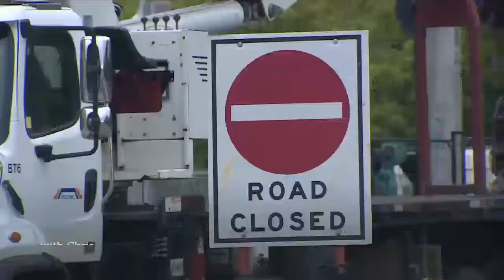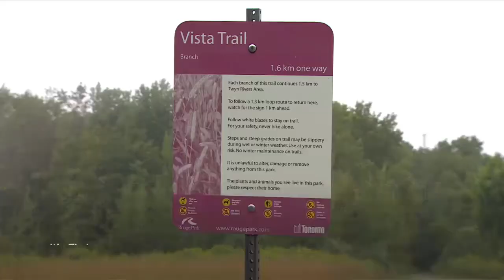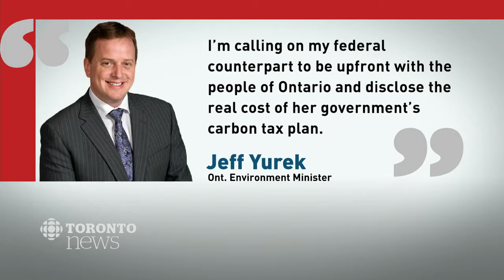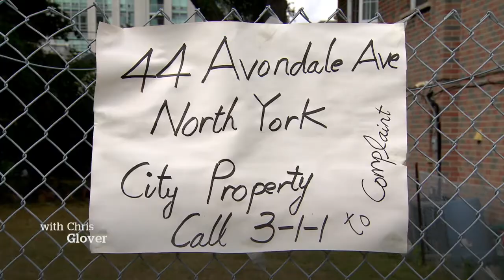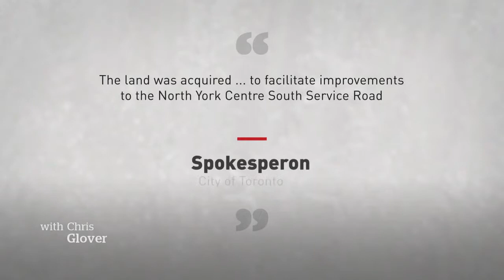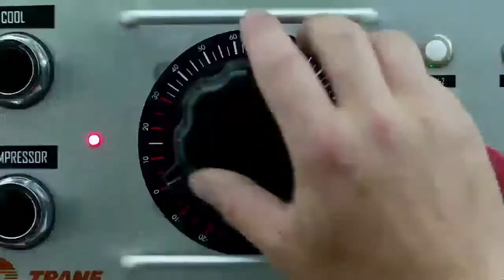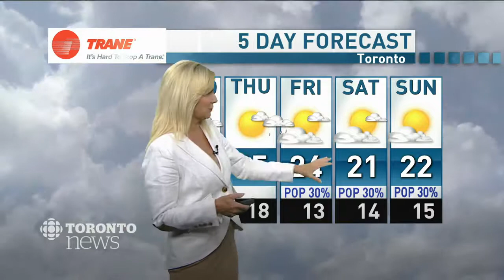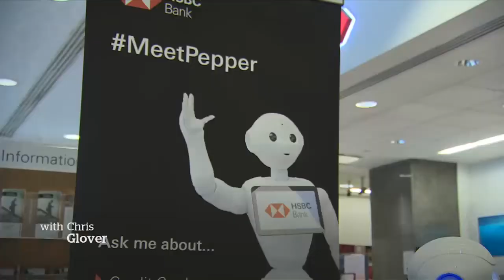CBC News Toronto - August 27, 2019 [Late Night]